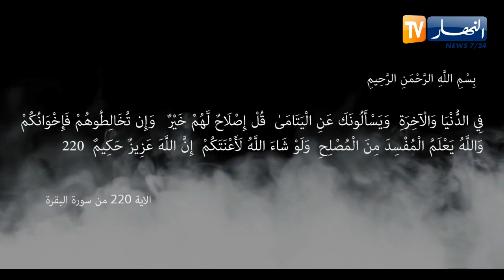الوسواس / حڤرة اليتيم ..الحلقة الثانية